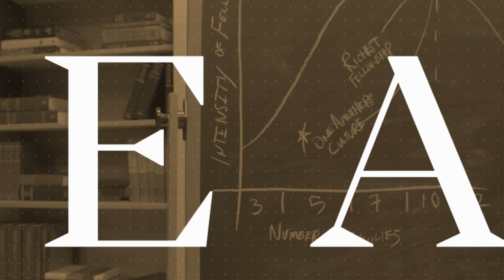Reasons Why Postmillennialism Absolutely Matters - Dale Partridge & Joel Webbon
EPISODE: 212
Eschatology has become a focal point of much discussion in recent years. Most American Christians have been raised under the influence of Dispensational Premillennialism and are greatly unaware of the other orthodox positions. In this episode of Real Christianity, pastor Dale Partridge is joined by pastor Joel Webbon to cover the landscape of the end-times debate while also sharing the basics of their eschatological position—postmillennialism.

For more biblical resources visit Relearn.org